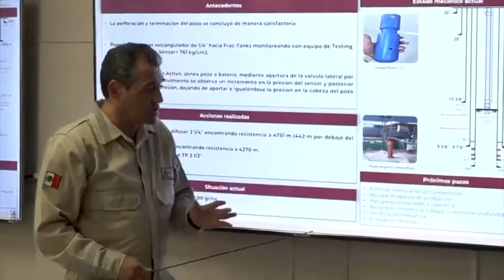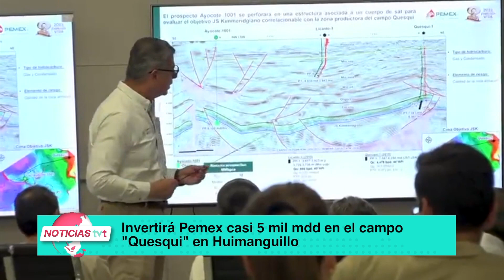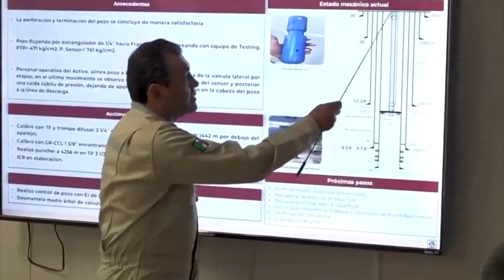Invertirá Pemex casi 5 mil mdd en el campo "Quesqui" en Huimanguillo.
Invertirá PEMEX casi cinco mil millones de dólares en el campo 'Quesqui' en Huimanguillo; espera obtener un beneficio económico por 15 mil 696 millones de dólares en el horizonte de producción que llega hasta 2041.